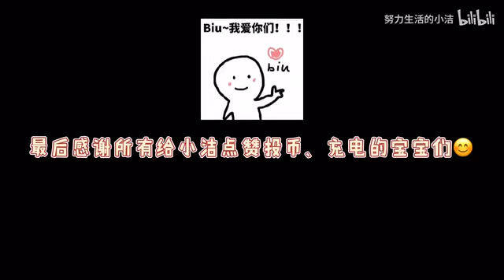我今年23岁了，工作三年还是会忍不住哭鼻子 | 下班治愈生活·一人食小火锅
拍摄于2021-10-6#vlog